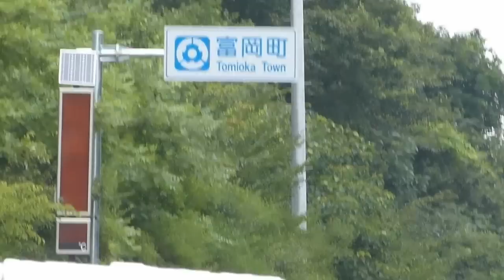富岡町における国道６号線の検問。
２０１２年８月１１日取材。
福島県楢葉町と冨岡町の境にて検問。国道６号線にて実施されています。
警戒区域は前日に解除されました。
詳しくはこちらをご覧下さい。